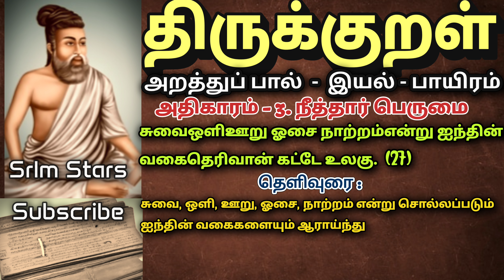Thirukkural 27, தினம் ஒரு திருக்குறள் | Dhinam Oru Thirukkural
திருக்குறள்-அதிகாரம் 3 |  நீத்தார் பெருமை குறள் - 27 | Thirukural - Athikaram 3 Neethar Perumai

                3. நீத்தார்  பெருமை

21. ஒழுக்கத்து நீத்தார் பெருமை விழுப்பத்து
வேண்டும் பனுவல் துணிவு.

22.  துறந்தார் பெருமை துணைக்கூறின்
 வையத்து
       இறந்தாரை எண்ணிக்கொண் டற்று.

23.  இருமை வகைதெரிந்து ஈண்டுஅறம் பூண்டார்
      பெருமை பிறங்கிற்று உலகு.

24.  உரன்என்னும் தோட்டியான் ஓர்ஐந்தும்
காப்பான்
        வரன்என்னும் வைப்பிற்குஓர் வித்து.

25.  ஐந்தவித்தான் ஆற்றல் அகல்விசும்பு ளார்கோமான்
       இந்திரனே சாலுங் கரி.

26.  செயற்கரிய செய்வார் பெரியர் சிறியர்
       செயற்கரிய செய்கலா தார்.

27.  சுவைஒளி ஊறுஓசை நாற்றமென ஐந்தின்
       வகைதெரிவான் கட்டே உலகு.

பார்த்து மகிழுங்கள்.. உங்கள் கருத்துக்களை பதிவு செய்யுங்கள்.. பகிர்ந்து கொள்ளுங்கள்...

எங்களின் இந்த புதிய முயற்சிக்கு உங்களின் அன்பான ஆதரவை லைக்- காக வழங்குமாறு அன்புடன் கேட்டுக் கொள்கிறோம்.

Many thanks for considering my request.